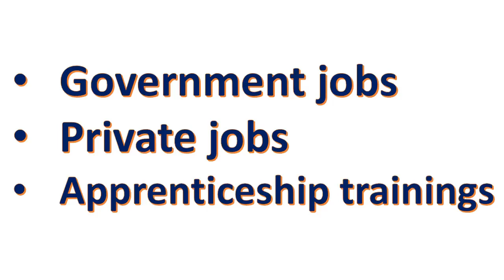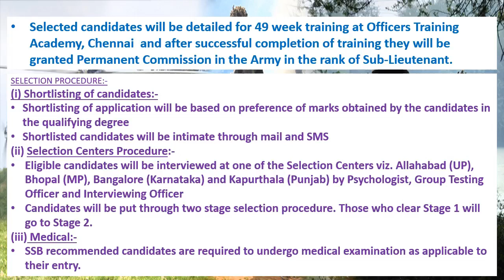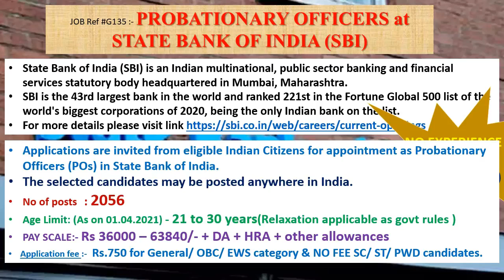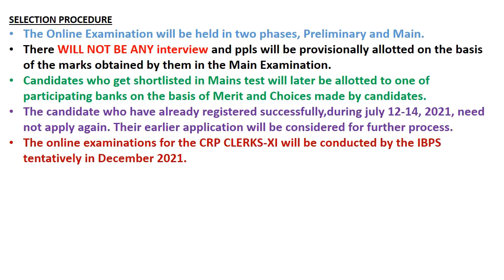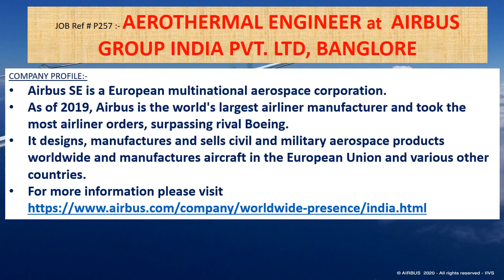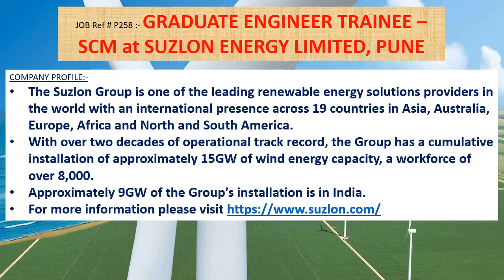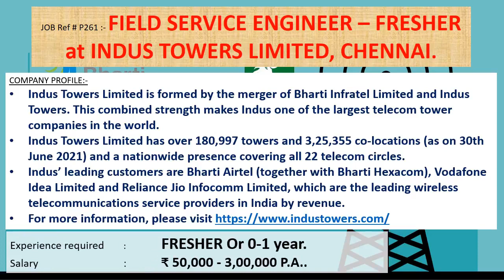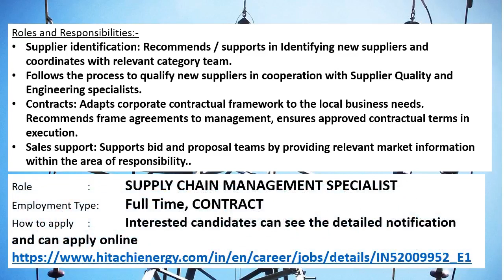Mechanical engineering jobs | 18.10.2021 | Employment news for mechanical engineer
This weeks video contains information's regarding Government jobs in INDIAN ARMY, SBI, IBPS, CSL, BEL, ONGC.

And it also contains information's regarding private jobs in AIRBUS GROUP INDIA PVT. LTD, BANGLORE, SUZLON ENERGY LIMITED, PUNE, JLL, MUMBAI, JINDAL ALUMINIUM LTD, BANGLORE, INDUS TOWERS LIMITED, CHENNAI, HITACHI ENERGY, BANGLORE.